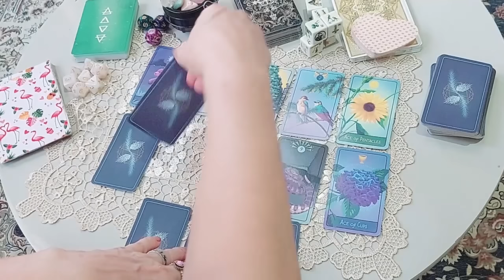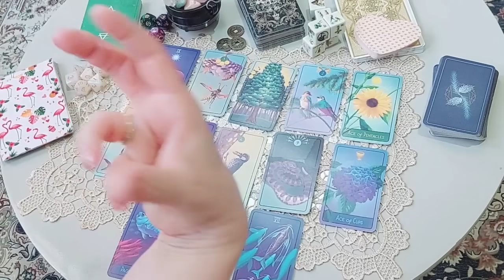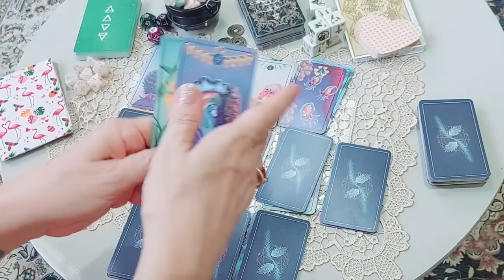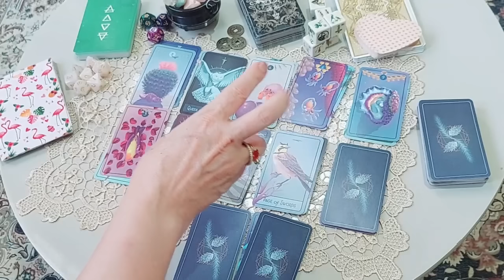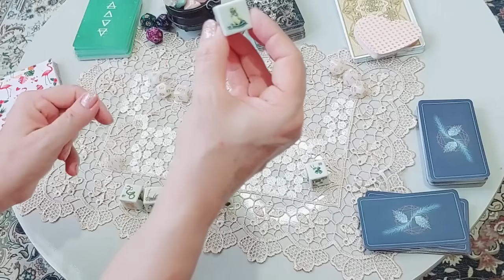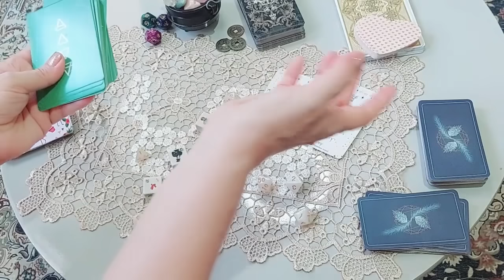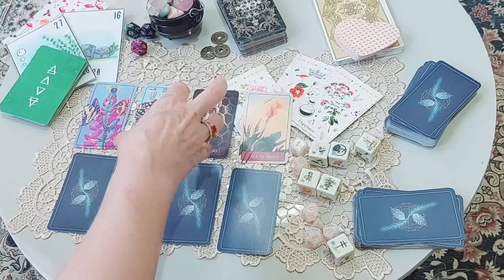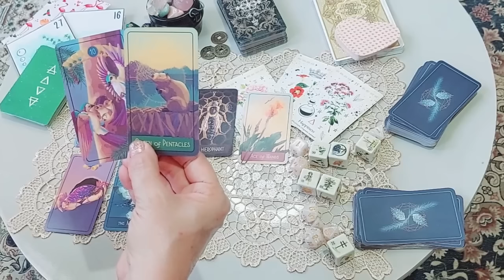🔮 Alguém TE DEFENDEU Numa CONVERSA, POIS TE AMA MUITO!